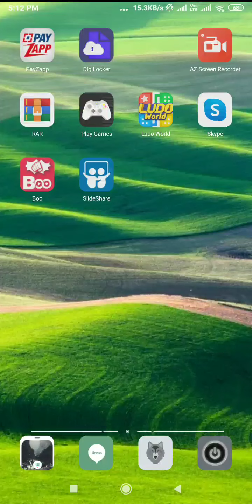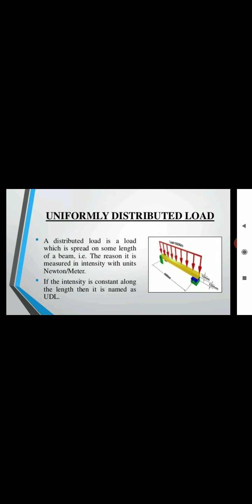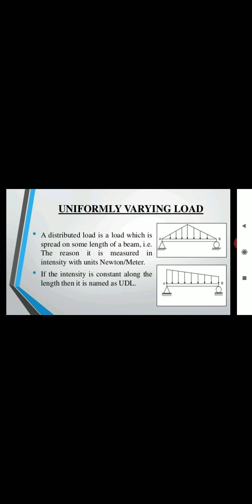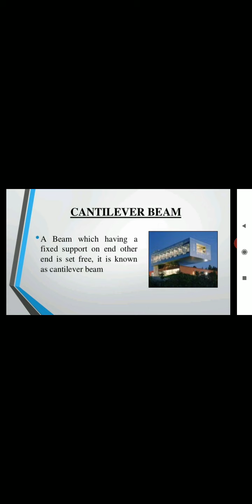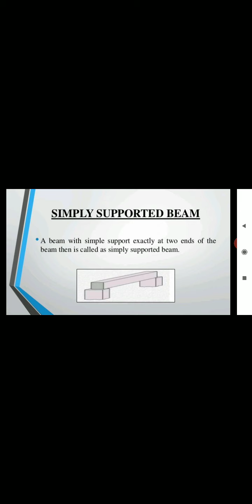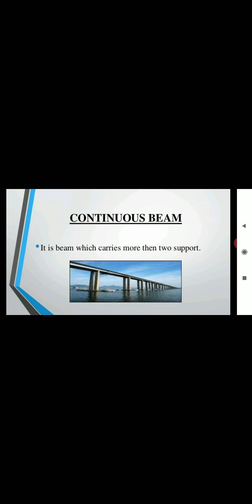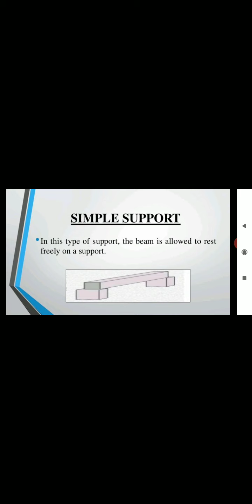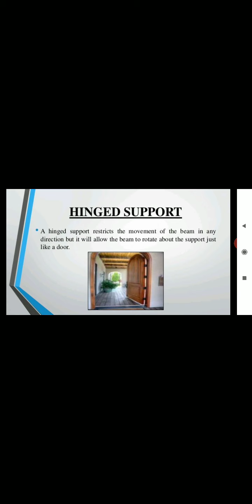Applied Mechanics - Types of beam, load & support